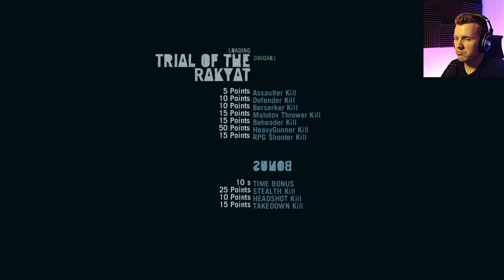Let's Play Far Cry 3 | Episode 4 Gliding Away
Continuing my blind playthrough of Far Cry 3.